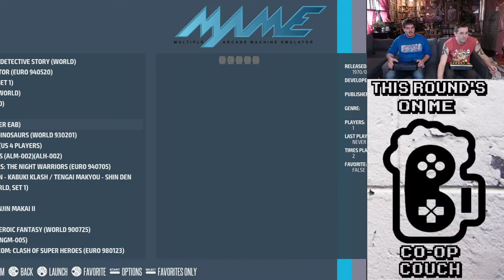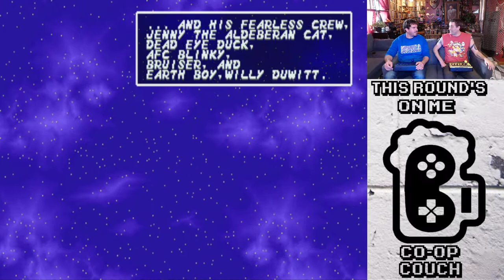The Co-op Couch - Bucky O' Hare - Full Playthrough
Our series The Co-op Couch! Join Taverns and Brunedulf for this pre-recorded full playthrough of Bucky O' Hare '92 arcade. We're playing on a Raspberry Pi 4 RecalBox emulator with Mayflash f300 arcade sticks.